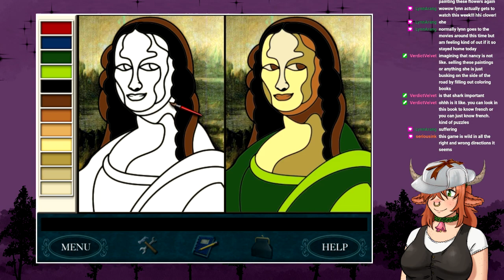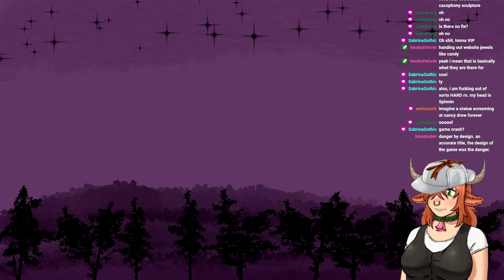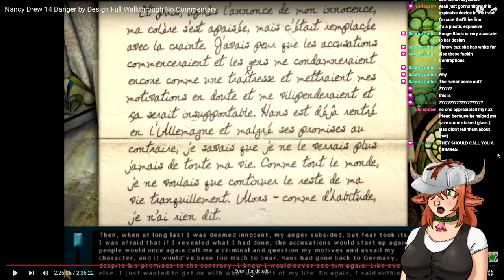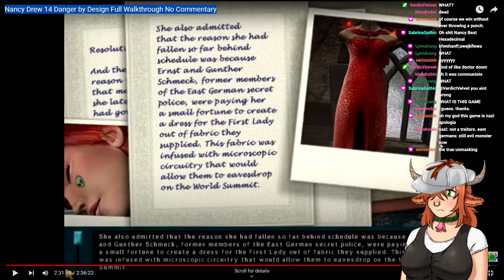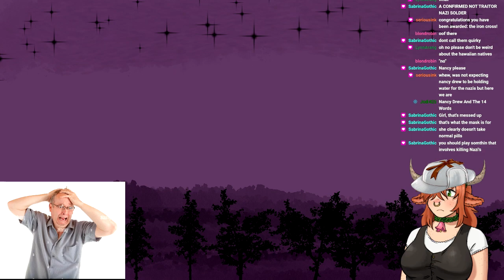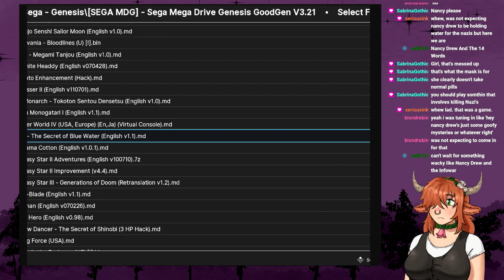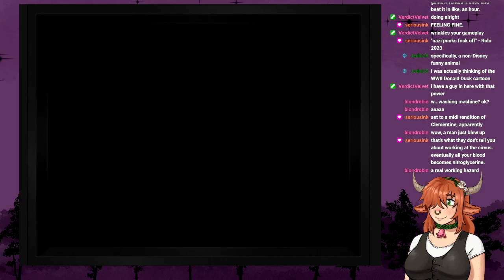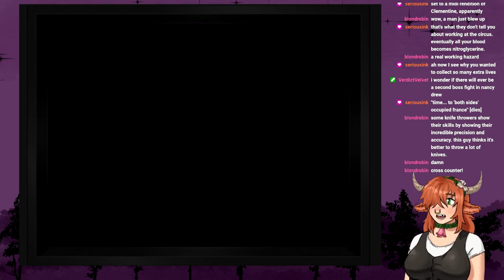Nancy Druesday 14-2, just like one of my french-imes